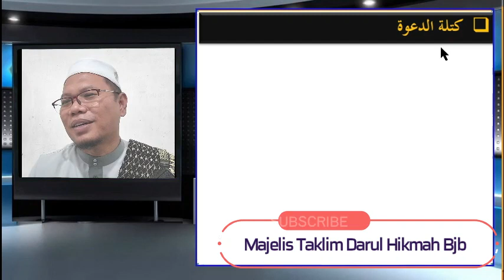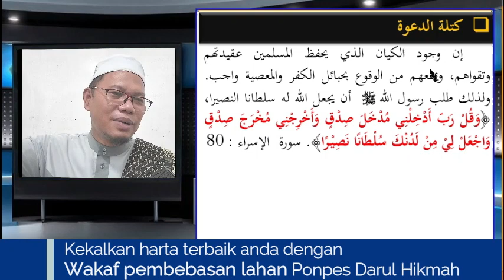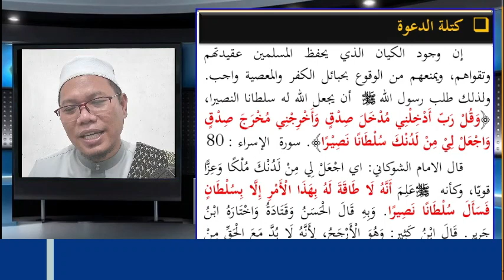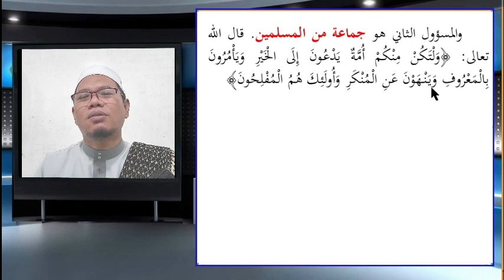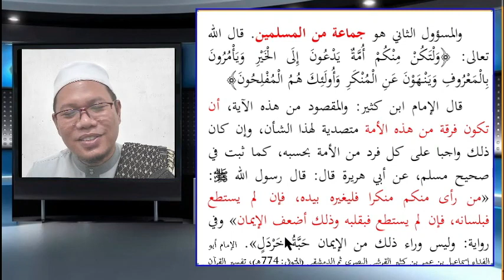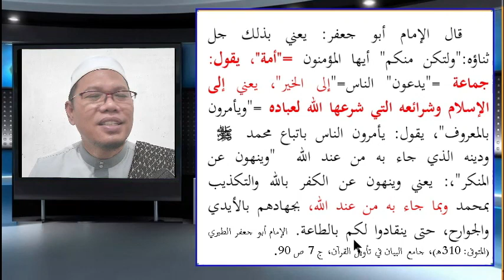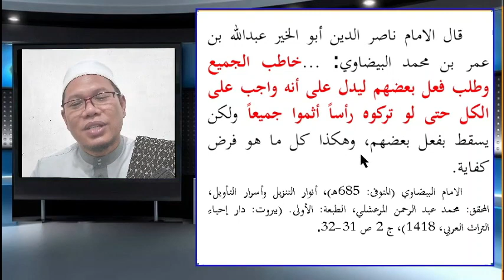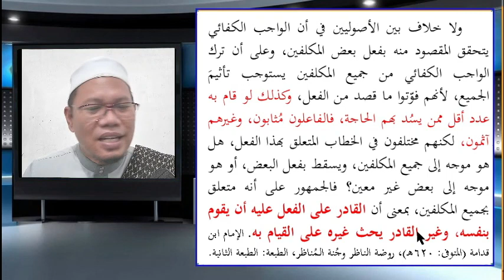Kutlah/Organisasi Dakwah (Kitab Al Inaroh fil Fikrotil Mukhtaroh)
TaammulatMinMuqawwimat